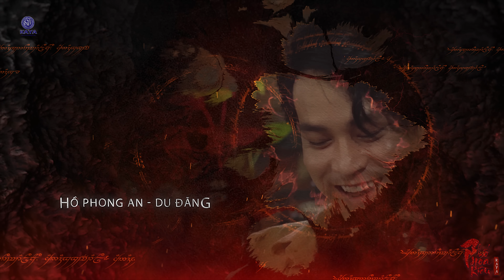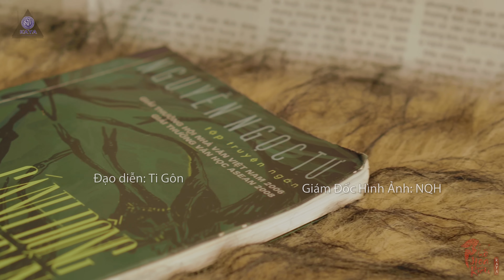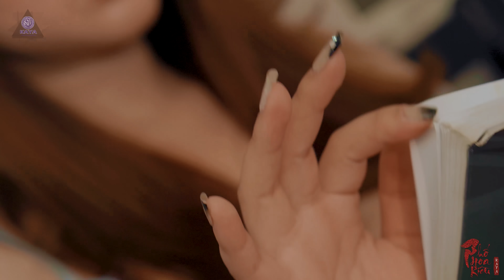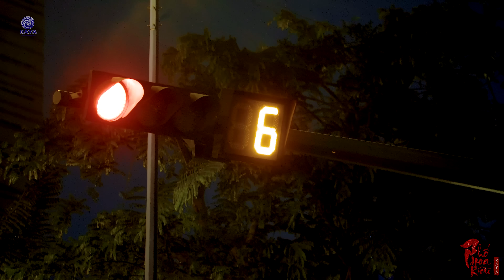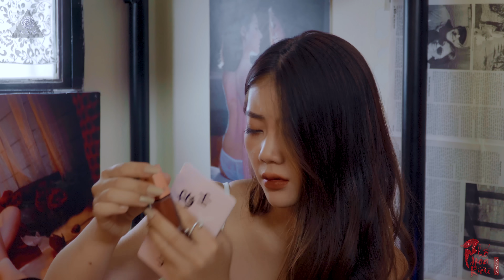PHỐ HOA KIỀU - Chuyện Xóm Đào | Tập 1 | KAYA | LoveStory Series | WebDrama 2021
PHỐ HOA KIỀU - Chuyện Xóm Gà | KAYA | LoveStory Series | WebDrama Học Đường 2021
WebDrama Phố Hoa Kiều một trong series Love Story do KAYA sản xuất và Phát hành
Bộ Phim Phố Hoa Kiều 1 bộ phim nói về 4 cô gái Ánh, Thư, Phương và Trang, bốn cô gái có cá tình và số phận khác nhau nhưng cùng làm nghề mua phấn bán hoa tại con phố Đèn đỏ có tên là Phố Hoa Kiều do Báo Mama làm chủ. Liệu rằng trong cuộc sống các cô có tìm được hạnh phúc của chính mình khi làm cái nghề mà cả xã hội khinh thường...
💕"Anh yêu cô gái năm ấy.. rằng tay và tay sẽ nắm lấy nhau tận cuối cuộc đời"💕
Ngoài 4 nhân vật chính còn kể về cuộc đời của Báo Mama phải làm lẹo cái để tồn tại ở cái xã hội này cùng con Lao công lắm mồm Trinh Trong Trẻo, tên Ma cô cọc tính nhưng chân thành tình cảm với anh, Hoàng cậu học sinh chưa trãi đời đem lòng Yêu thư, Tuấn Du Đãng đẹp trai đào hoa lợi dụng tình cảm của Phương để đúng với câu làm gái nuôi anh em làm gái cave,Cậu bình bạn học của Trang vẫn yêu trang dù trang là con người thủ đoạn và lắm mưu mô
Liệu rằng trong số những người họ sẽ tìm được hạnh phúc cho mình vì dù làm bất cứ nghề gì ai củng mưu cầu trong mình được hạnh phúc
và đó là câu chuyện tiếp theo trong series LoveStory mà KAYA muốn gởi tới các bạn khán giả

► Một sản của KAYA Entertainment
► Sản xuất hình ảnh ( Production ): Ti Gôn Studios
► Giám đốc sản xuất (Executive Producer): Ti Gôn
► Sản xuất ( Producer): Ngọc Nhân
► Biên Kịch (Writter): Thảo Lee
► Đạo diễn (Director): Ti Gôn
► Trợ lý đạo diễn (Assistant Director): Hoàng Minh Tuấn
► D.O.P (Director Of Photography): NQH
► Quay phim (Camera Man): Thomas Thưởng
► Diễn viên (Cast): Linh Barbie ( Ánh ), Vy Hảo ( Thư ), Quỳnh Như ( Trang ) , Thảo Lê ( Phương ), Ti Gôn ( Quảng Maco), Khắc Báo (Mama ), Hồ Phong An ( Tuấn Du Đãng ), Đạt Max ( BadBoy ), NQH ( Trinh Trong Trẻo ), Ngọc Nhân ( Hoàng ), Huy Kaya ( Kiệt Lặc ), Jee Nguyễn ( Bình ), Hoàng Minh Tuấn ( Ông Hổ ), Thomas Thưởng, Hồng Phát, Edward Chu và một số diễn viên khác.
► Nhạc Phim ( OST): LẠC CHÂN
- Composer: Lâm Nguyên
- Singer: Hồ Phong An Ft Nam Anh
►Nhạc Phim ( OST):  Vì Anh Là Người Không Tốt
- Composer: ĐạtMax
- Singer: Đạt Max
► Chủ nhiệm (Manager): Jee Nguyễn - Huy Kaya
► Âm Thanh (Audio): Edward Chu
► Trợ lý quay phim (Assistant Camera): Hồng Phát
► Hậu Trường (Behind The Scenes): Jee Nguyễn
► Ánh sáng (Chief Lighting Technician): Ti Gôn Studios
► Hóa trang (Make-up & Hair): Nhung Hoàng Team
► KAYAclub chân thành cảm ơn công ty KAYA Entertainment , Ti Gôn Studios đã hỗ trợ thực hiện bộ phim này.
Chúc mọi người có những giây phút thư giãn vui vẻ  nhớ Like, Bấm Chuông và ĐĂNG KÝ kênh để xem những sản phẩm mới của Công ty Giải Trí KAYA  nhé !
Manager:
*** FaceBook Thành Viên Team KAYA

Kênh giải trí KAYA Entertainment giúp bạn mang lại những phút giây thư giản sau những ngày học tập làm việc mệt mỏi

© Các video trên kênh "KAYAentertainment " đã được đăng ký bản quyền với Youtube. Vui lòng không sao chép, re-upload dưới mọi hình thức.